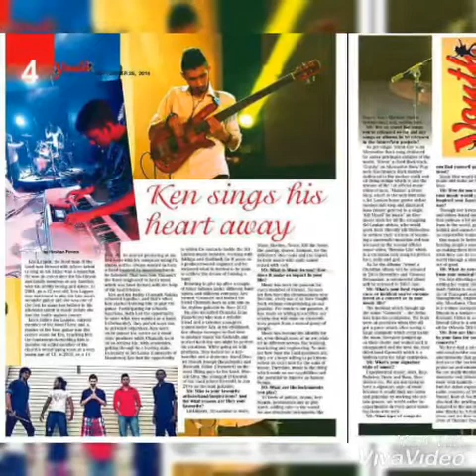Jeewanadiya Faith Church - Vlog 4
Rev.Ps - Sadun Sri Kumara
Worship Leader - Shimron Blessed
Drummer - Ravinath Dillon
Vlog 4
Sunday - Praise & Worship

hi guys - my names dillon , iam from the island ( Sri Lanka ) ,iam profesional drummer.
i play alot various types drums in sri lanka started when i was 7 years of age young, iam 32 years now married, joined mostly in many christian churches in sri lanka at worship team ministries and i do teach music drum lessons hope you like my drum cover video covers vlogs & enjoy - click yours likes and put yours comments below ,also dont forget to Subscribe and click tingling bell notification to see for more of my drum video cover updates .

* What are the drum types i play and mostly  ?
1 - Acoustic Drums
2 - Electric Drums
3 - Gata Bere ( Sri lanka Traditional Drum )
4 - Daula ( Sri lanka Traditional Drum )
5 - Yak Bereya pahath ( Sri lanka Traditional Drum )
6 - Dawula (Sri lanka Traditional Drum )
7 - Thammatama (Sri lanka Traditional Drum )
8 - Kongo - Drums
9 - Arabic Drums
10 - Bongo - Drums
11 - Remo Tamami
12 - Tycoon Percusion
13 - Djembe - Drums
14 - Kahun - Beat Box - Drums
15 - fyber Tambourine Darbukar - Drums
16 - Banku Rabanna ( Sri lanka Traditional Drum )
17 - Octapad - Electric drum

* What Other Instruments Do I Play Apart From Drums & Other ?

1 - Acoustic Guitar
2 - Tambourine
3 - Vocalist - ( Backup Singer )
4 - Base Electric Guitar
5 - Mobile Music Compose App